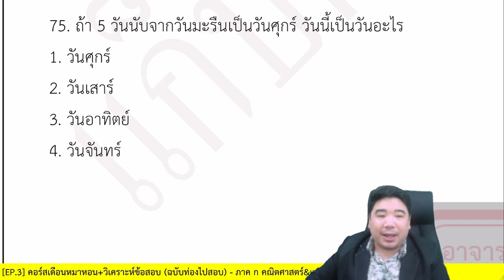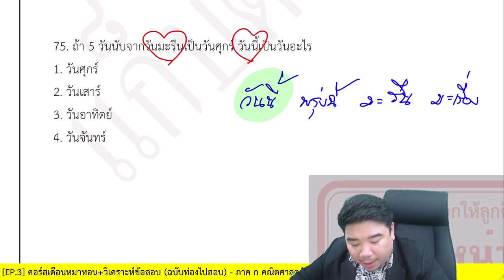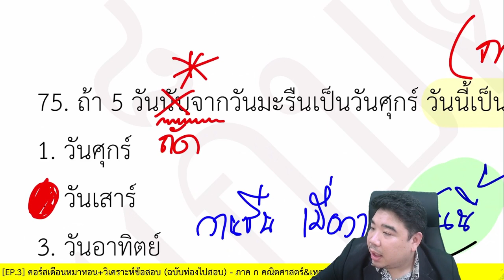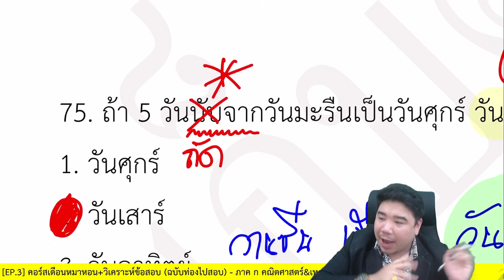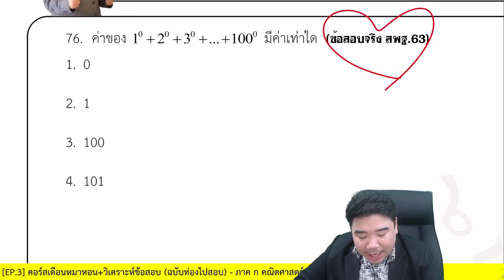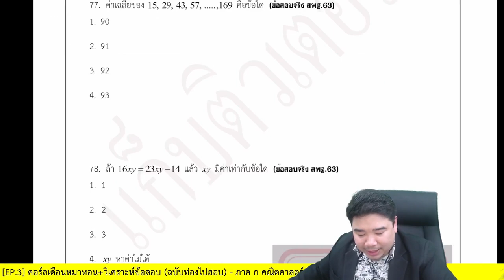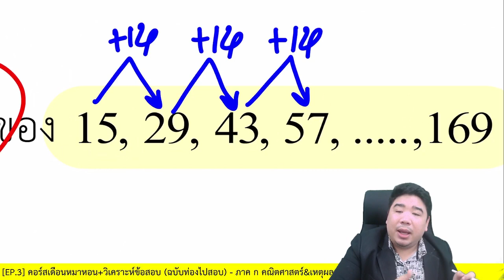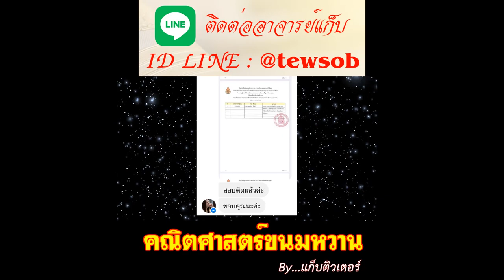ตีแตกข้อสอบจริง | ภาค ก คณิตศาสตร์ | By...แก็บติวเตอร์ คณิตศาสตร์ขนมหวาน